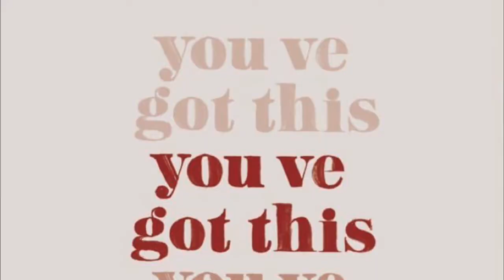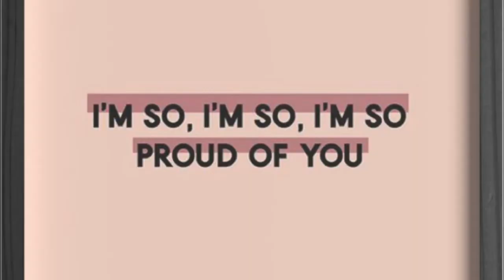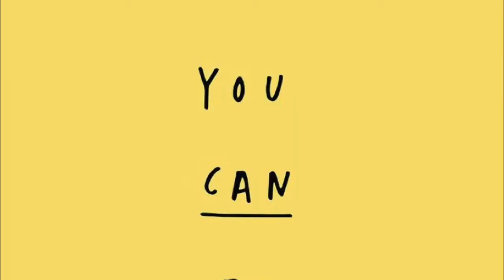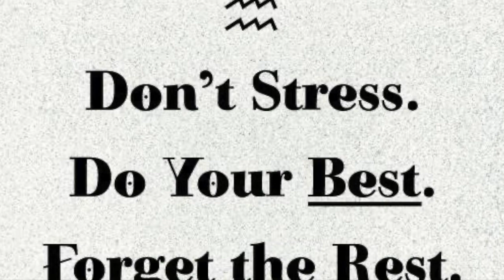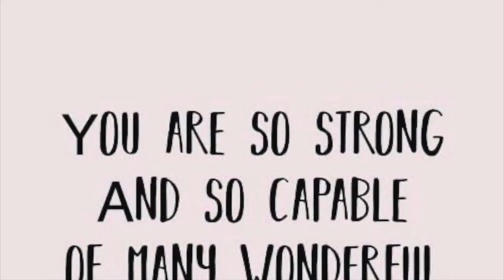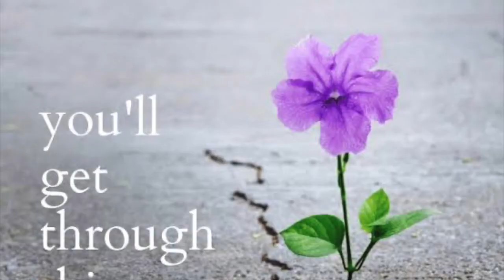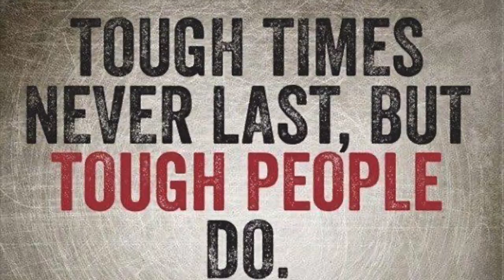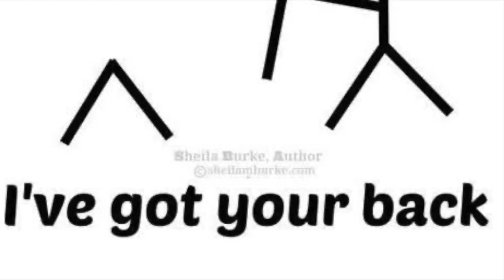Abvengers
Abi, we just wanted to let you know that you're not alone and stand with you!